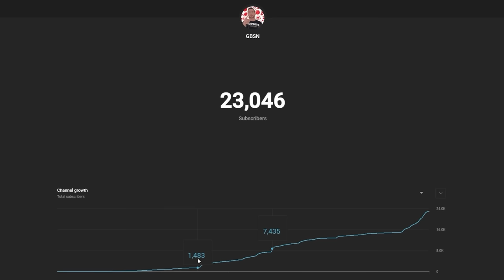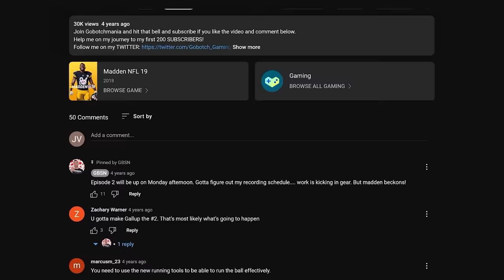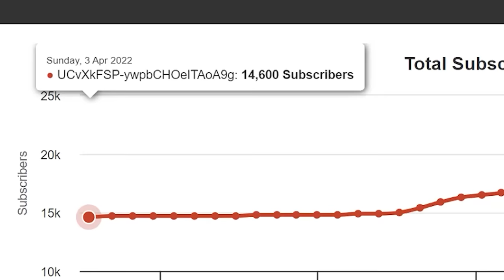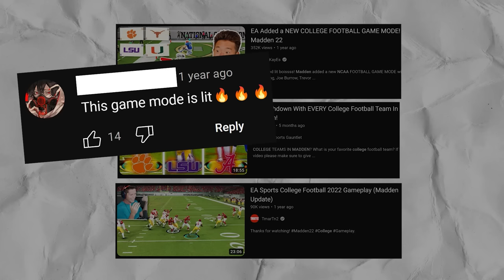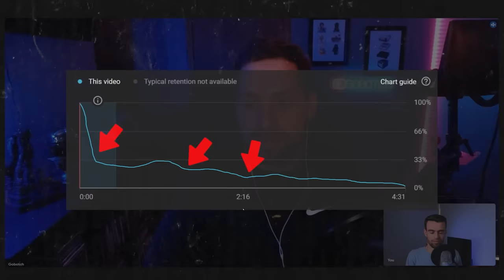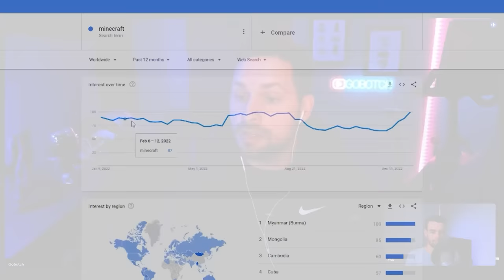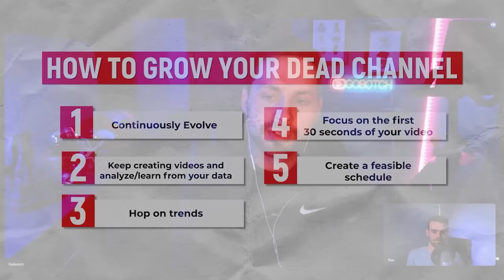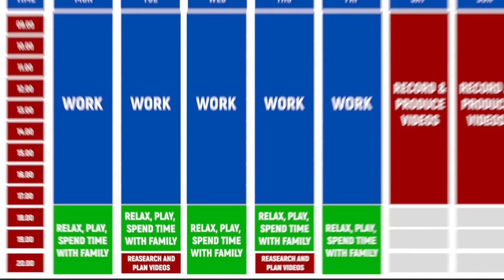How To Grow Your Dead YT Channel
Struggling to get views on your YouTube channel? This video will help!